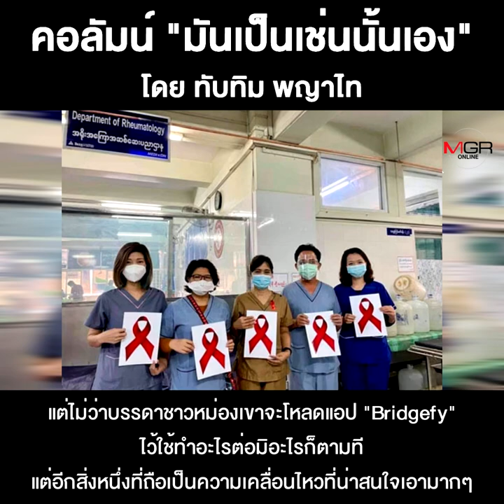รัฐประหารพม่ากับผลกระทบประเทศไทย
ชื่อคลิป : รัฐประหารพม่ากับผลกระทบประเทศไทย